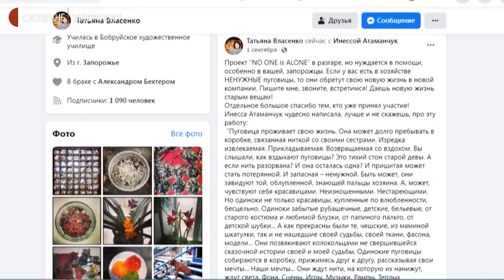Запорізька художниця розповіла, як створила метрову картинку з ґудзиків | Новини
Метрову картину із джинсової тканини та ґудзиків створила запорізька художниця Тетяна Власенко. Майстриня каже: робота несе в собі  філософський підтекст  та має об’єднати людей. Як створювалась картина - у Всесвітній день ґудзиків, 16 листопада дізнавалися журналісти Суспільного.